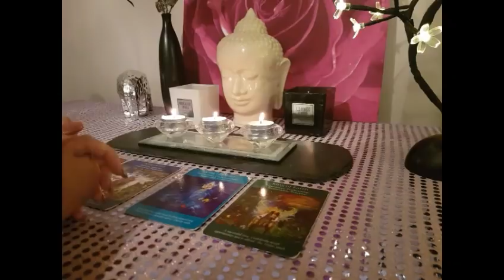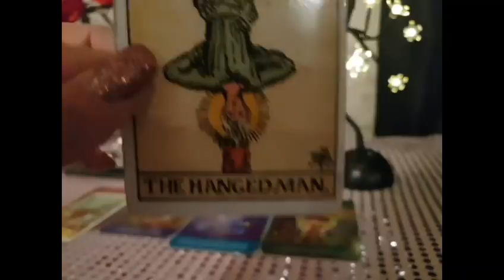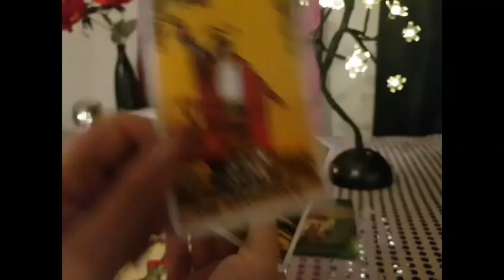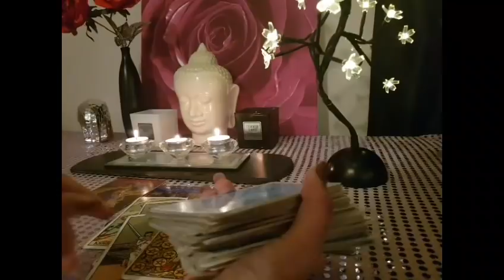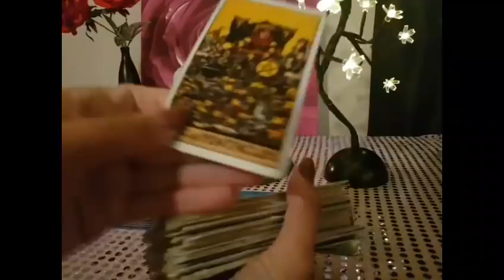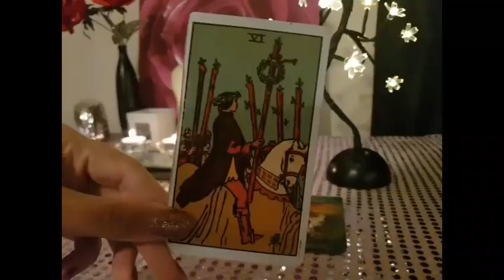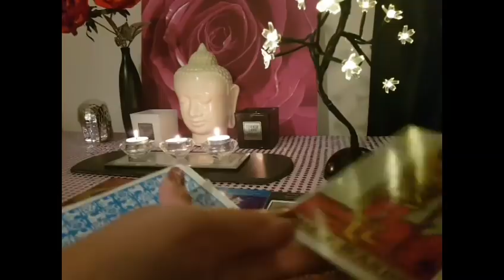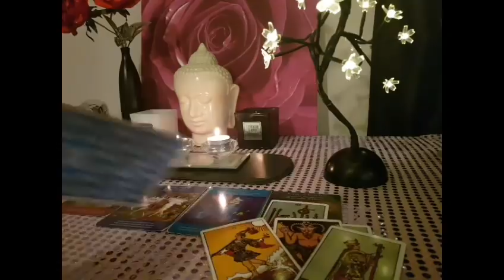Aquarius Love Reading September 2018 Element Spread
Snap chat scorpio.rise

Instagram scorpiorisingtarotreadings

Face book scorpio rising psychic tarot

Snapchat readings (3 questions) £10/$15

£25/$30 USD for video recorded reading.

£10/$15 USD for a quick reading (15 minutes or less. Quick readings are written or voice recorded only) 3 questions only!

£10/$15 USD quick photo reading (I will read the energies in the photo and give you information)

£60/$75 USD  1 hour skype reading.

£60/$75  Birth chart readings

£60/$75 Chakra Healing Skype session

I deal with love, general, career and finance matters. Readings are either video recorded, voice recorded or written depending on what you prefer.